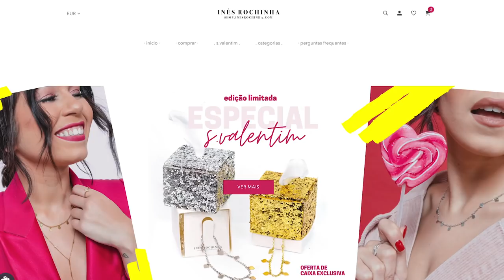o que não aconteceu em 2019 tercasdobem | Inês Rochinha